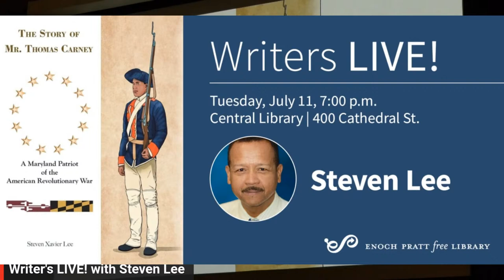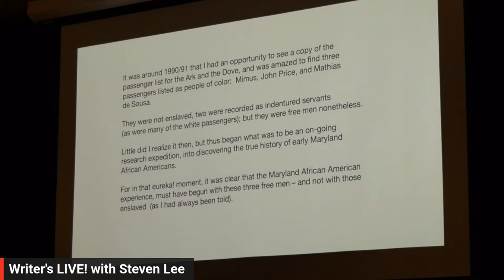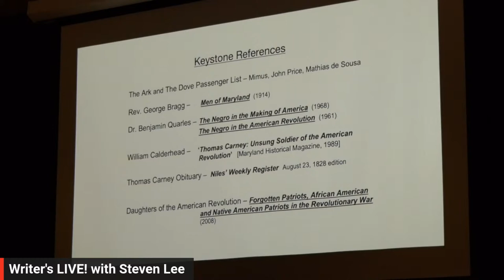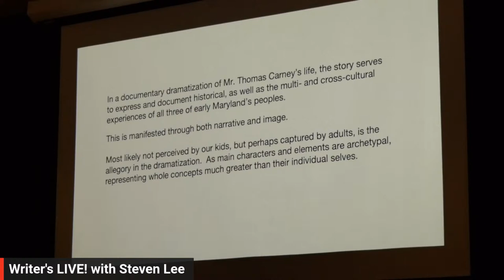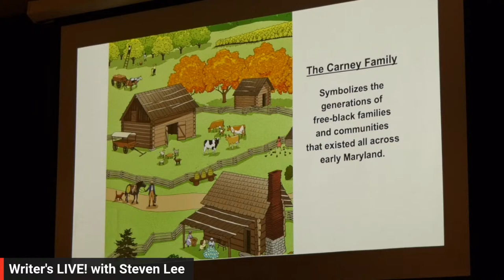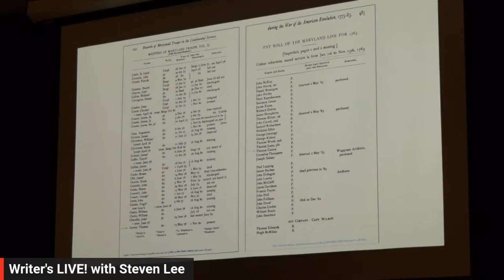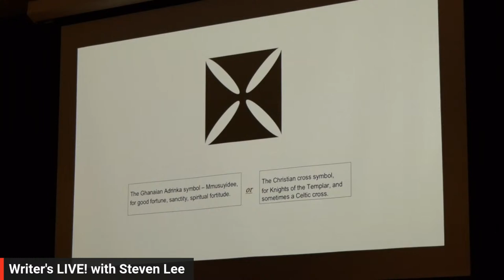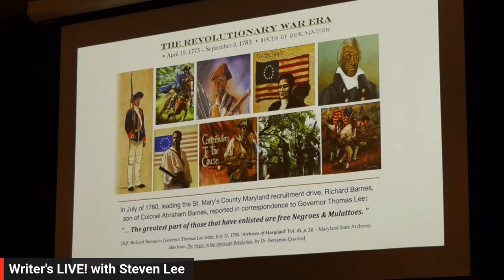Writers LIVE! Steven Lee, The Story of Mr. Thomas Carney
The Story of Mr. Thomas Carney is the first book on a Maryland African American military man of the Revolutionary War.  A free Black enlistee from the Eastern Shore, Thomas Carney was a heroic soldier who served in both the Maryland Line and the Continental Army.  Written by the Baltimore native author, Steven Xavier Lee, it is an allegory for adults, in the format of a storybook for youths.

Joining us here, the author shares his journey of historical research that led to the
creation of the book. Multi-cultural in its portrayal of early Maryland heritage, innovative in its image of early Maryland free-Black community, and premiere in its representation of a Maryland African American hero in the War for the birth of our nation – The Story of Mr. Thomas Carney is a ceiling-breaking publication in Maryland and American history.

This program is presented in-person and streamed online. To join virtually visit the Enoch Pratt Free Library's Facebook or Youtube page.